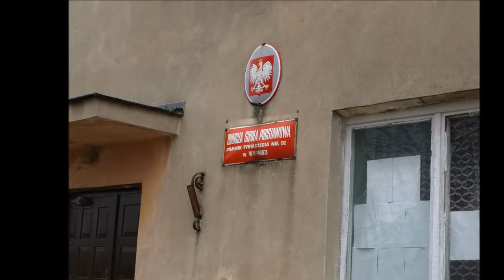Oferta Lcoi Region Lubelskie - Wypnicha - budynek po byłej szkole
Nieruchomość zabudowana budynkiem po byłej szkole w m. Wypnicha, oznacza nr ewd. 502/4 o pow. 0,7772 ha.
Przeznaczenie w MPZP Z10U -- teren zabudowy usługowej -- usługi oświaty, sportu i rekreacji.
Opis budynku: Budynek murowany, dwukondygnacyjny, wolnostojący, częściowo podpiwniczony ze stropodachem. Obiekt wyposażony: instal. elekt., wod-kan. i grzewcza na paliwo stałe.
W budynku znajdują się: sale lekcyjne, gimnastyczna. Szatnia, pom. biurowe, magazynowe i 3 lokale mieszkalne. Powierzchnia uzysk. Bez kotłowni i podpiwniczenia: 811 m.kw. z tego lokale mieszkalne 117.20 m.kw.